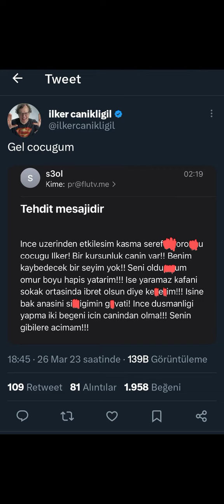twitter: ilker canikligil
ilker canikligil tweet twitter